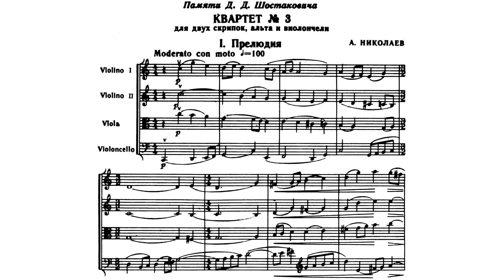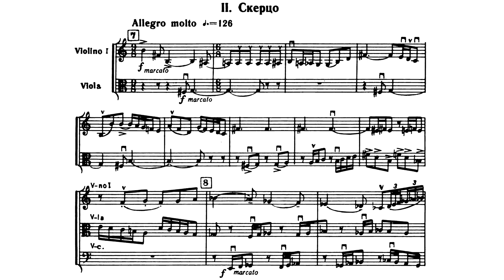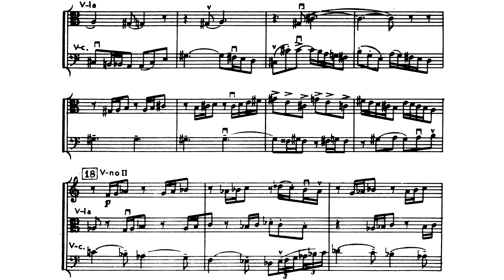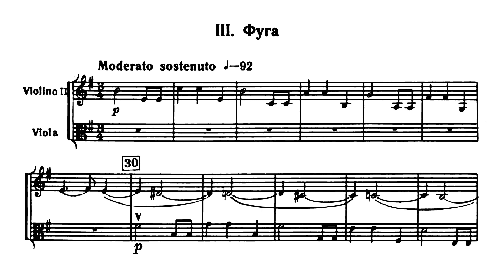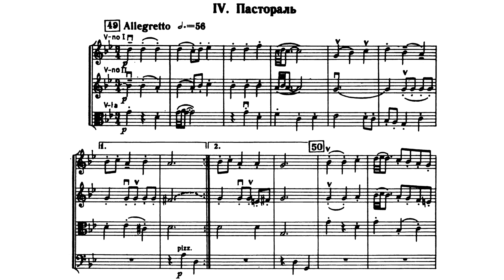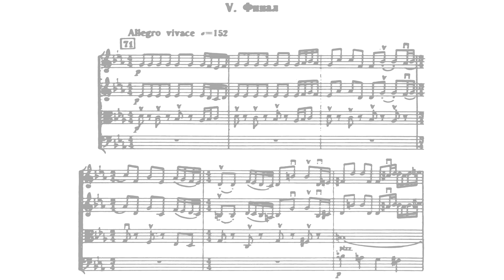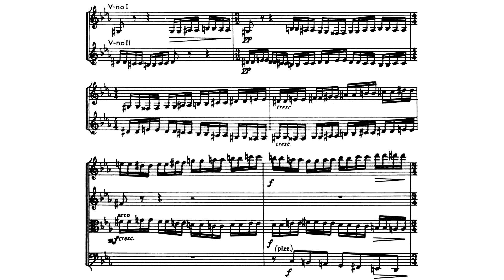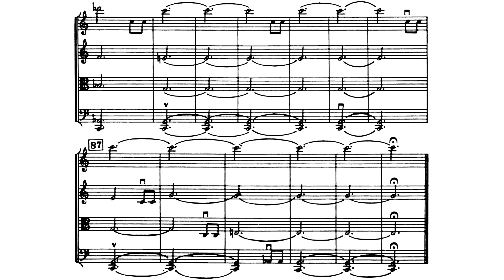[Alexei Nikolaev] String Quartet No.3 (Score-Video)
This video is to commemorate the 48th anniversary of the death of Dmitri Shostakovich.

This Quartet has 5 movements:
00:05 - I. Prelude: Moderato con moto
02:38 - II. Scherzo: Allegro molto
07:29 - III. Fugue: Moderato sostenuto
13:20 - IV. Pastorale: Allegretto
17:08 - V. Finale: Allegro vivace - Moderato

Performers:
Quartet of the Union of Composers of the USSR：
Sergey Riabov, Mikhail Vostokov (Violin)
Mikhail Gurfinkel (Viola)
Kira Tsvetkova (Cello)

На титульном листе Третьего квартета А. Николаева (1981) — посвящение: «Памяти Д. Д. Шостаковича». Снова мир художника оказывается в центре внимания композитора, на этот раз—мирвеликого музыканта, благословившего когда- тодипломную оперу Николаева «Горе — не беда» на постановку в студийном театре (Шостаковнч возглавлял в тот год экзаменационную комиссию), затем — коллеги, преподававшего в тех же стенах Московской консерватории.
Мир Д. Шостаковича открылся Николаеву весной 1942 года, когда одиннадцатилетним мальчиком, будучи в эвакуации в Куйбышеве, он присутствовал на премьере «Ленинтрадской» снмфонии и был свидетелем и участником того, как грандиозное, труднeйшее современное произведенне было воспринято и понято всем залом как пророчество грядущей победы. С тех пор каждая премьера нового произведения великого композитора была для него событием. На некоторые из них он отозвался в прессе подробными статьями. А после смерти Д. Шостаковича провел большую редакторскую работу, готовя к изаданию его скрипичные и виолончелные концерты.
Вероятно, не случайно именно квартет оказался посвященным его памяти; этот — труднейший, по собственным словам Д. Шостаковича, — всегда служил для самых лирических, утлубленно-филососфских высказываний великого музыканта.
«Музыка Шостаковича,— говорит Николаев,— сильна не светом, а драматизмом. В моем квартете я, в меру сил, хотел как бы компенсировать этот свет». Так же, как и Шостаковнч, Николаев бережно сохраняет традиции жанра: четыре однотембровых - инструмента — четыре участника беседы, где линии лирических откровений создают нежную прозрачную ткань, в которой слышен каждый голос. А. Николаев предельно насыщает партию каждого инструмента мелодическн. Может быть, это и заставляет его, как в свое время Шостаковича, обратиться к формам старых полифонистов: философски-сосредоточенной Прелюдии (первая часть), просветленно-печальной Фуге (третья часть).
Однако автор «разрывает» сложившнйся цнкл «прелюдия — фуга》и помещает между ними остротанцевальное Скерцо (вторая часть), в котором странно сплетаются тревога, гротеск н песенность.
Фугу сменяет Пастораль (четвертая часть), прелестная стилизация баховских менуэтов. Позднее она войдет в оперу «Граф Нулин» (по Пушкину), в сцену галантного ухаживания графа за Натальей Павловной. Стремительный Финал завершает цикл. В его моторное движение Николаев естественно вплетает цитату — одну из немногих «светлых» тем Шостаковнча из Финала 《Ленинградской》 симфонии — как напоминание о сильнейшем впечатлении детства. В прощальном угасании заключительной части слышны отголоски Фути.
По мелодизму, по способу полифонического развития Третий квартет во многих отношениях — новая тенденция в творчестве А. Николаева. Так же, как столетие назад подвижническая работа Н. Римского-Корсакова по завершению и редактуре произведеннй Мусоргского и Бородина обогатила его собственное творчество, так, думается, и кропотливая работа Николаева над пронзведениями Д. Шостаковича открыла для него нечто новое в себе самом.

(texture from LP, written by N. Anisimova)